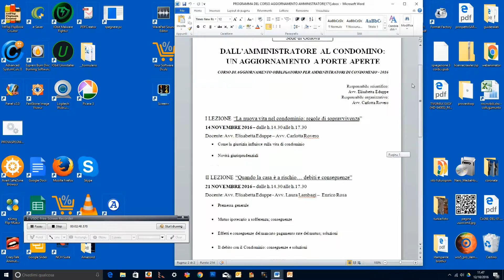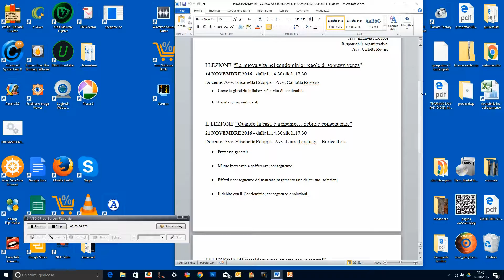abc informatico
Si sente sempre parlare di copia/incolla, ma prima bisogna saper selezionare, non è difficile, ma neanche così semplice